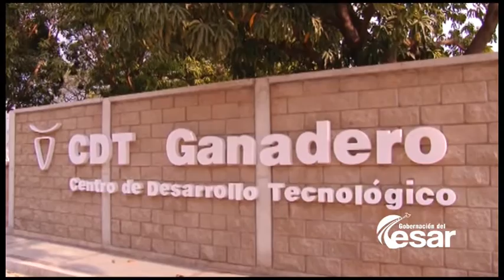Clon bovino procesado en CDT del Cesar es vendido con el precio más alto de la raza Gyr en Colombia